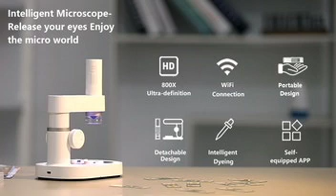BeaverLAB Pro- Welcome to the microscopic world!